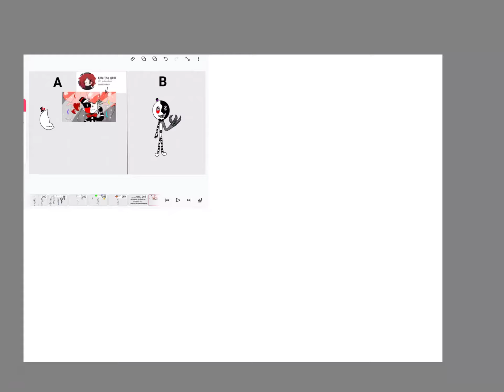For funtime puppet